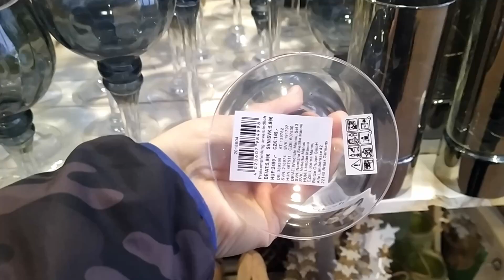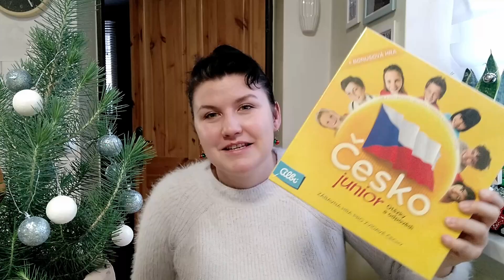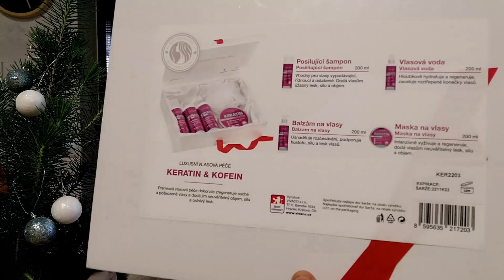VLOGMAS #1 - VÁNOČNÍ OBI, CO JSEM KOUPILA ZA DÁRKY, HAUL, VÁNOCE 2022 // ČÁST PRVNÍ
Přeji Vám všem šťastné a poklidné prožití svátků Vánočních. Ať pod stromečkem najdete především pohodu, teplo rodinného krbu, čas s Vašimi blízkými, s čímkoli co máte rádi a pokud možno zdraví a lásku. 🤗🎄💝

Můžeš mě sledovat i jinde. ⤵️